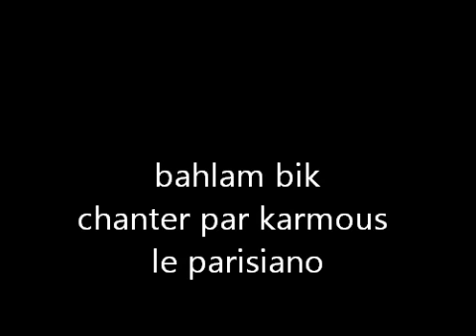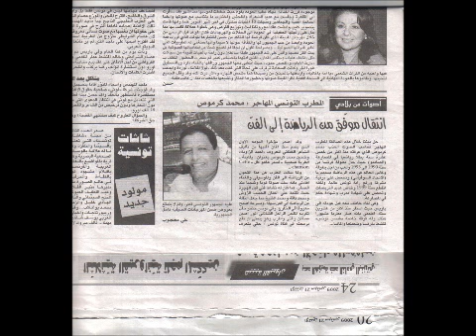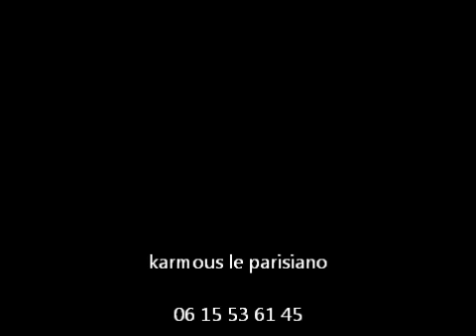bahlam bik par karmous le parisiano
coplet de chanson bahlam bik